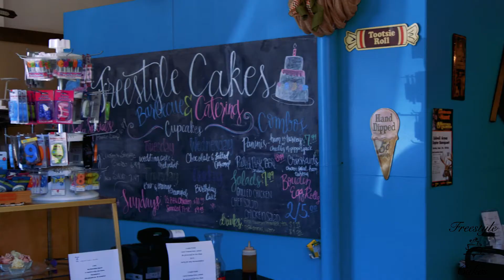Freestyle Cakes in Columbia, La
Freestyle Cakes is a full service bakery serving anything from cupcakes and cake pops to pies and custom wedding cakes. Freestyle Cakes is also home to Tim's world class barbecue and offers plate lunches daily as well as event catering.